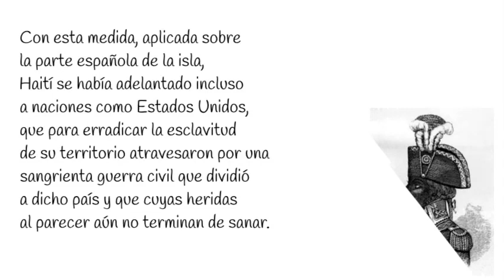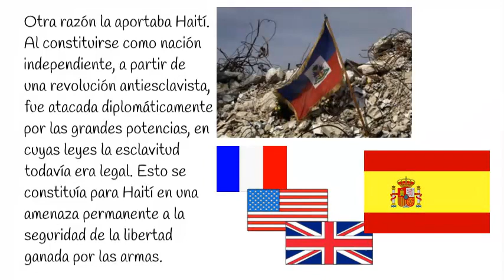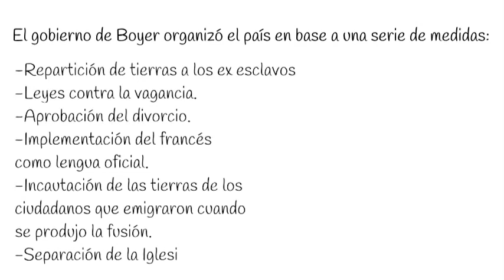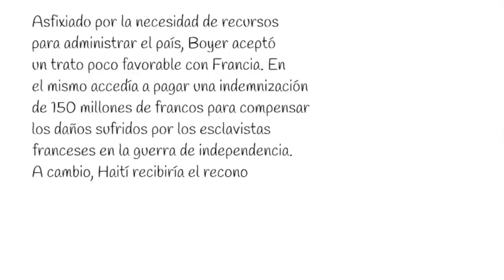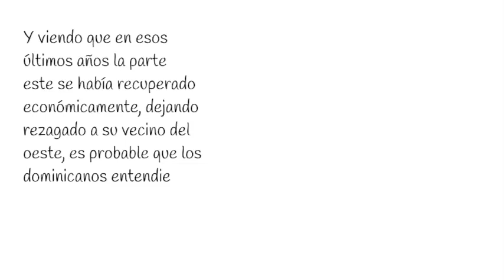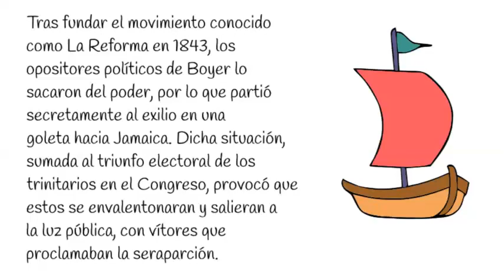Periodo de integracion con Haiti 1822 1844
Resumen del periodo histórico entre 1822 a 1844 en que Haití ocupa Santo Domingo para salvaguardar su paradigma de abolición de la esclavitud frente a las grandes potencias esclavistas. Santo Domingo vería la necesidad de separarse, lo que logró por las iniciativas de Juan Pablo Duarte y los Trinitarios; básicamente por razones asociadas a la crisis económica, la devaluación monetaria y el giro autoritarista tomado por el gobierno de Boyer.